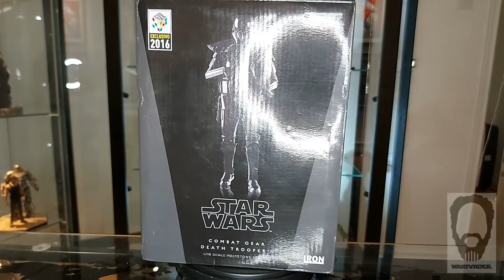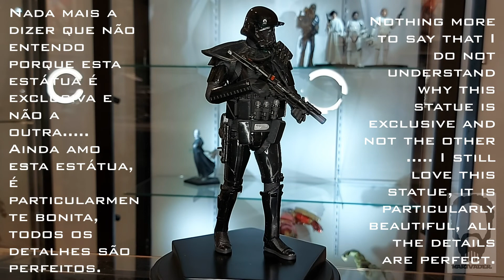Iron Studios 1/10 DEATH TROOPER Combat Gear CCXP 2016 Rogue One Star Wars Unboxing